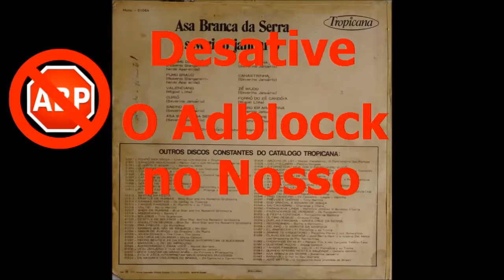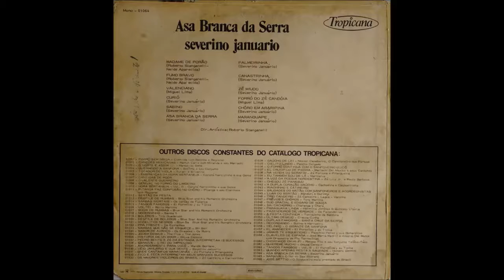Severino Januário Asa Branca da Serra 1970 - Lp Completo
Severino Januário – Asa Branca da Serra
1970 –